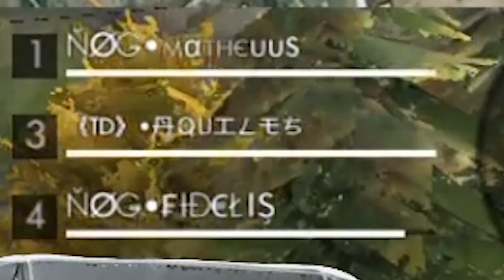HACKERS VS PRO PLAYER! HORA DE LIMPAR O SERVIDOR DO FREE FIRE